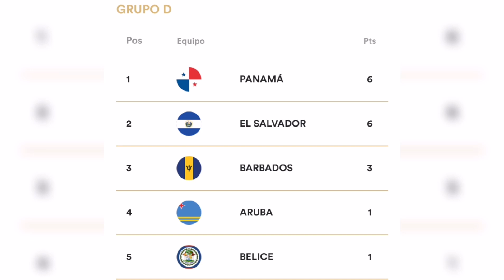EL SALVADOR vs BARBADOS: la SELECTA APUNTA a una NUEVA VICTORIA en CASA | ELIMINATORIA MUNDIALISTA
Hoy te traemos la previa del partido de mañana entre las selecciones de El Salvador vs Barbados. El encuentro se realizará el día de mañana a las 3:30 hora salvadoreña.